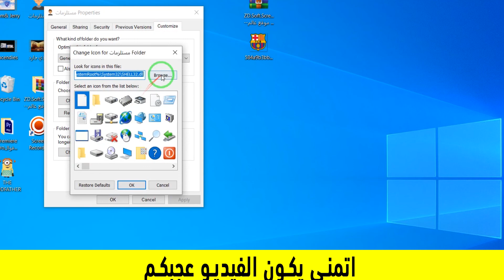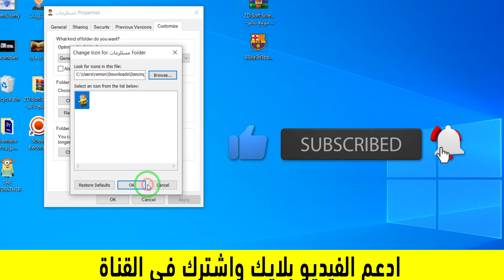تغيير ايقونة الفولدر المجلد ويندوز 10 كيفية تغيير أيقونة مجلد